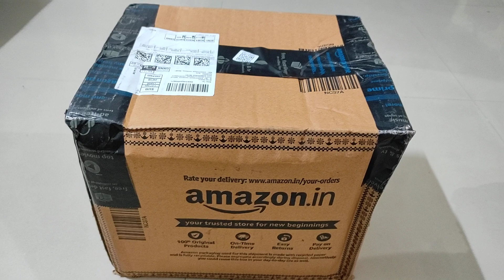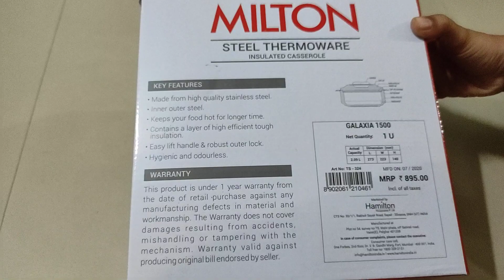Milton insulated stainless steel casserole unboxing.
This video shows unboxing of
Milton Galaxia 1500 ml Insulated Stainless Steel Casserole

Other products.
Portable and Foldable Tripod Stand
pTron Tangent Lite Bluetooth 5.0 Wireless Headphones
Fastag.
Cello Hard Anodized Concave/Roti/Paratha Tawa
Red Tape women's sandal.
Portable foot pump.
Pigeon stainless steel pressure cooker.
Consistent external hard drive.
Car mobile phone holder.
Redmi note 9 pro max.
Wakefit dual foam mattress.
Children boxing set.
Philips blender.